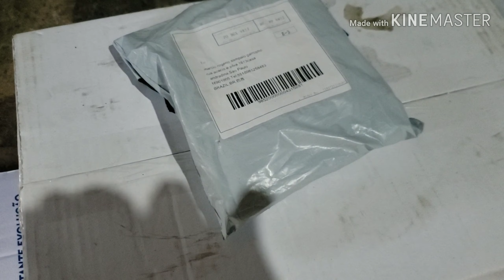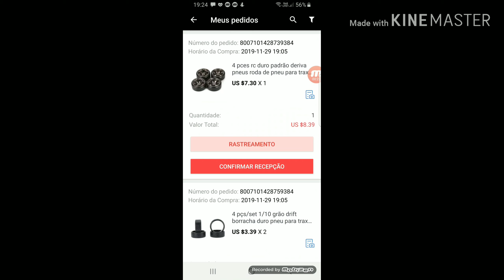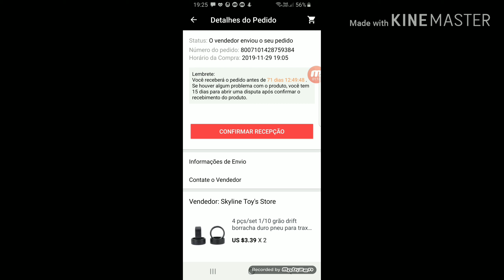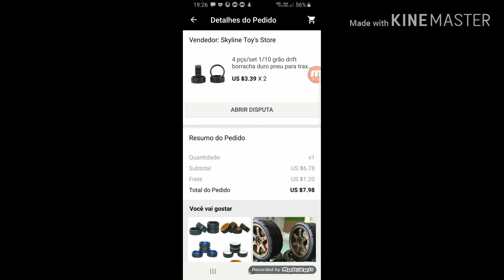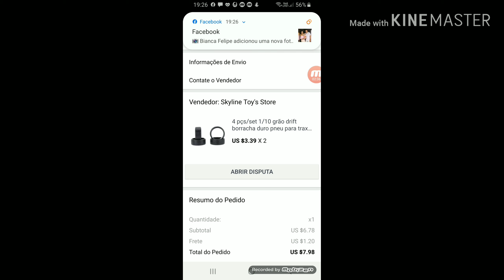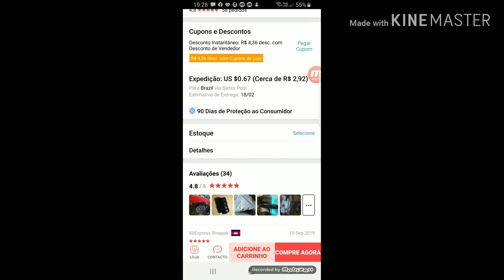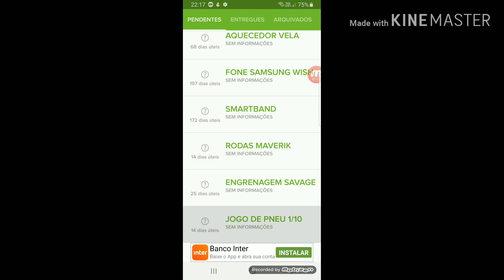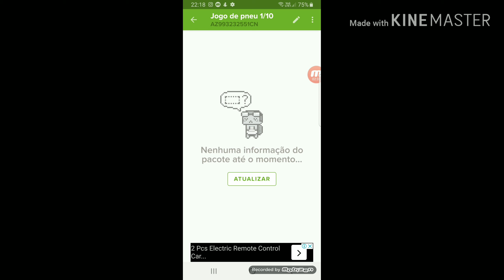Compra no aliexpress faltando mercadoria , e agora?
Já abri uma disputa pedindo a parte do dinheiro referente a mercadoria que não veio